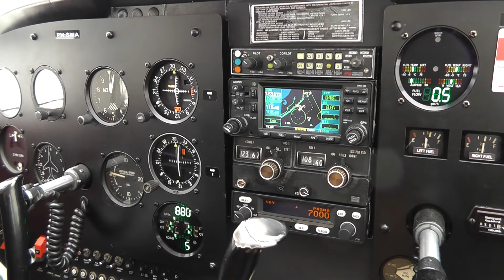Flying in the Rotterdam CTR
Flight in a C172 turbodiesel on February 8, 2012, from Lelystad to Lelystad via Rotterdam, Hoek van Holland, Scheveningen, Noordwijk, Alphen a/d Rijn, and Hilversum.